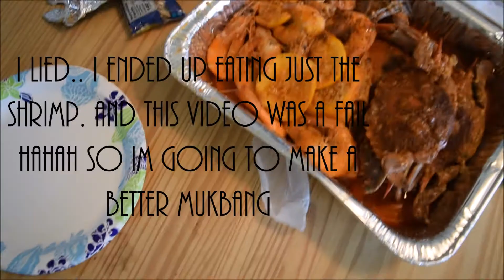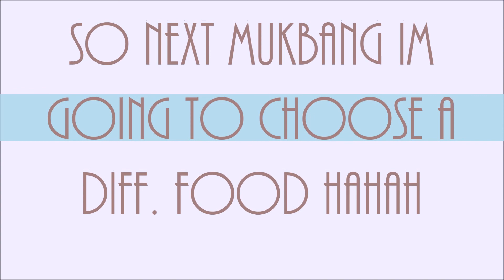SEAFOOD MUKBANG | EATING SHOW 먹방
❤ OpEn Me WaTcH iN 1080Hd ❤

HD makes a huge difference

♡INSTRAGRAM- Sophia.tsirambidis

Leave a comment it makes my day and i love to hear your feedback!

FAQ!

What editor do you use? Literally movie maker for most of my Videos

What's your name? Sophia